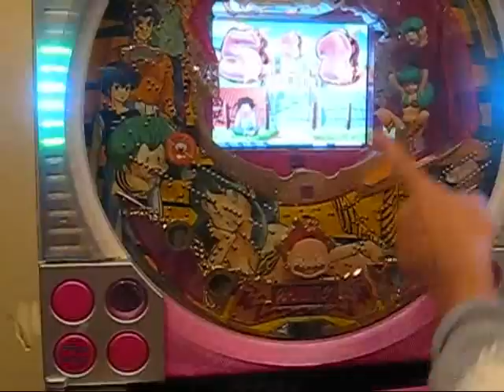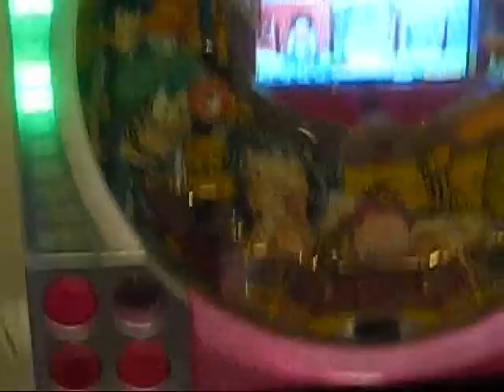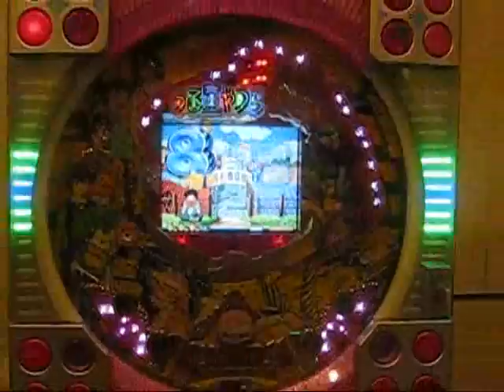IT#4 How to play Pachinko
Showing how to play Japanese game device called Pachinko that is used for amusement and prizes in Japan.